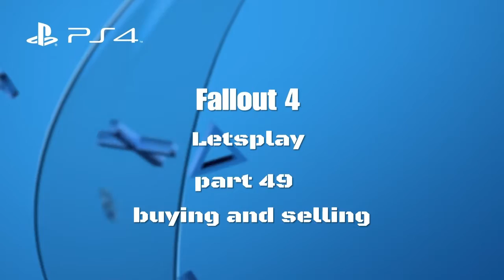Fallout 4 Letsplay Part 49 buying and selling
Something sliped out not for childrens ears